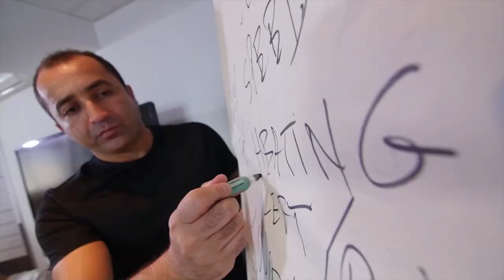Shoe Insole that Tracks Running Patterns | The Henry Ford's Innovation Nation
In this segment of The Henry Ford's Innovation Nation, Mo Rocca speaks with Karim Oumnia, inventor and CEO at Digitsole -- a company that makes shoe insoles to track walking and running patterns.

The insole sensor does far more than just count steps; it measures variables like impact force, propulsion, and how the runner is hitting the ground.
The sport's sole uses algorithms to track these patterns, and provides its user with suggested techniques and fatigue levels.

The Digitsole is not just for athletes. It's also being used to track walking patterns related to diseases like Parkinson's and Alzheimer's.